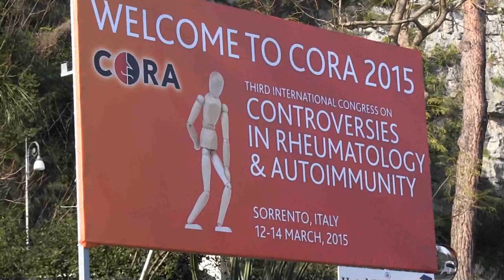Come ridurre le complicanze a lungo termine nel lupus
Intervista alla dr.ssa Maria Celeste Fatone Università degli studi di Bari